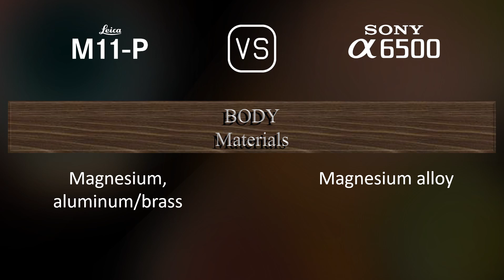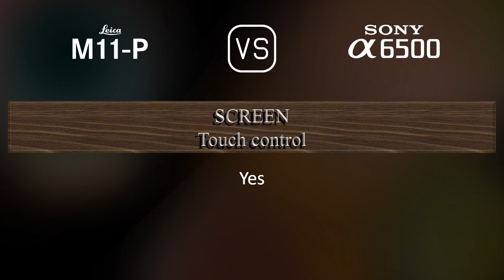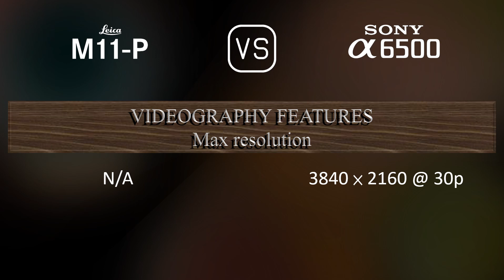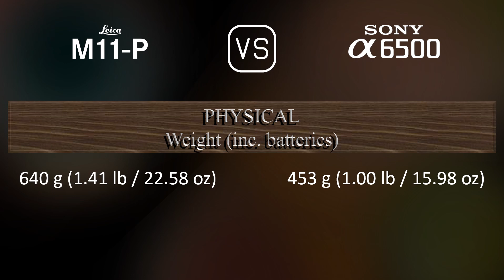Leica M11-P vs. Sony A6500: A Comparison of Specifications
This video overviews the Leica M11-P and the Sony A6500 in a parallel comparison of specifications.

00:25 LAUNCH
00:33 BODY
00:40 SENSOR
01:01 IMAGE
01:16 OPTICS & FOCUS
01:41 SCREEN
01:58 VIEWFINDER
02:13 PHOTOGRAPHY FEATURES
03:06 VIDEOGRAPHY FEATURES
03:20 STORAGE
03:24 CONNECTIVITY
03:49 PHYSICAL
04:07 MISC